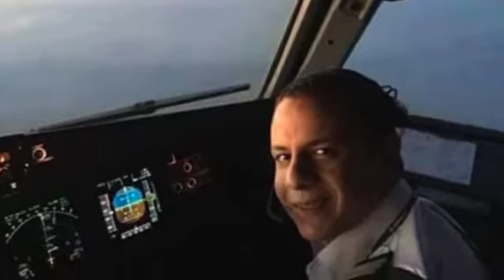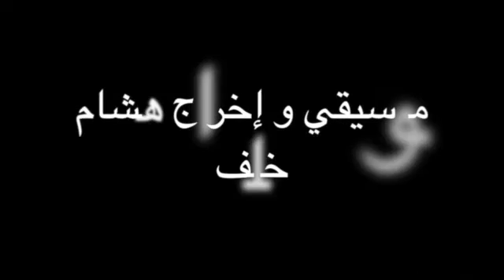رثاء ضحايا الطائرة المنكوبة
This video is about رثاء ضحايا الطائرة المنكوبة